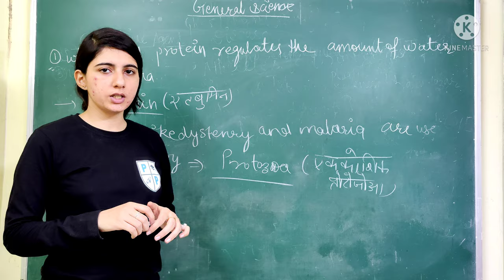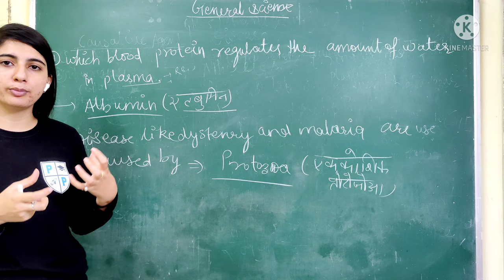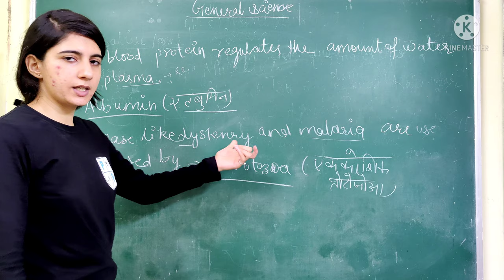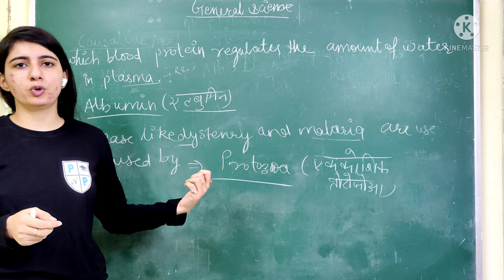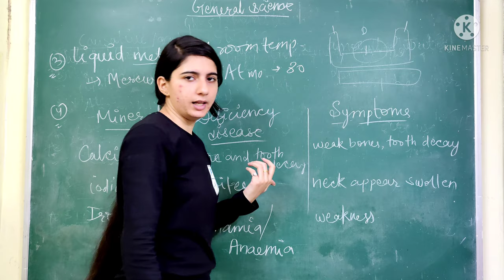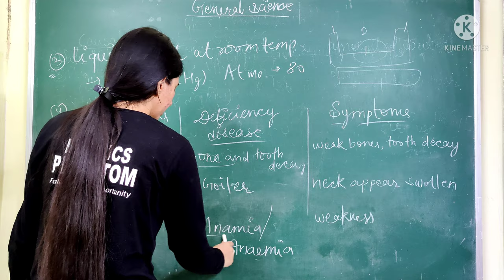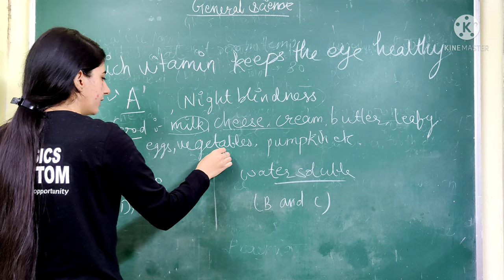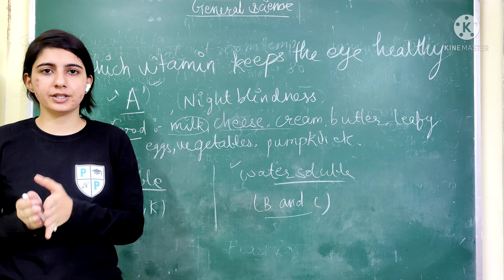GENERAL SCIENCE PREVIOUS YEAR QUESTIONS